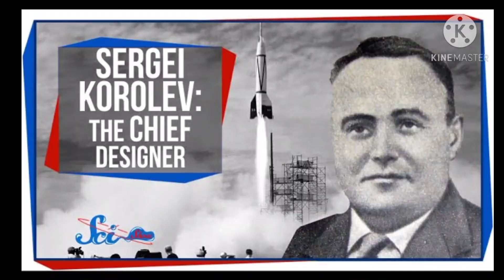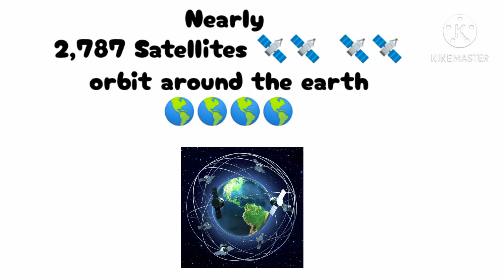ISRO new satellite Launch :- EOS-01 | Sputnik 1 | Aryabhata | Rohini | DIVERSIFIED KNOWLEDGE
Hey guys ! Welcome back . Here , in this video we will see some interesting facts about satellites .
Points discussed in this video:-
1.Information about the latest Satellite launch by ISRO:-EOS-01 .
2.Which was the first satellite launched in the world ?
3.Which was the first satellite launched by ISRO ?
4.How many satellites have been launched till 2020 ?

So Watch the video till the end   to get the information about all these points .________________________________________________________________________

  "DIVERSIFIED KNOWLEDGE"